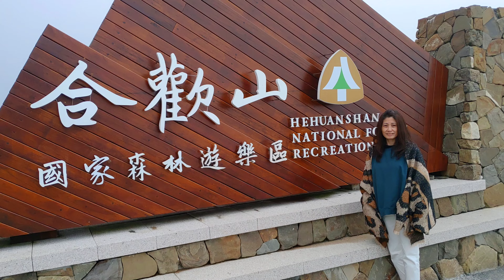合歡群峰。小風口。杜鵑花季